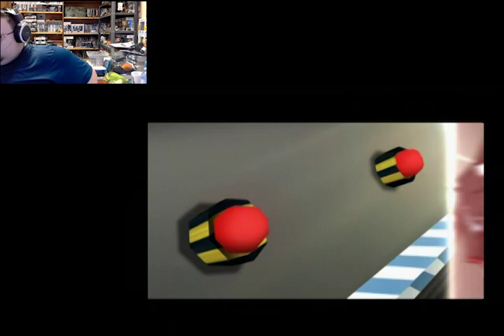Power Rangers: Super Legends 15th Anniversary pt4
Welcome back guys, once more.

We move into the Mighty Morphin segment of the game, getting to play at Jason through out these levels and take the Dino Megazord out for a spin against Goldar.

Check in next week for the grand finale!